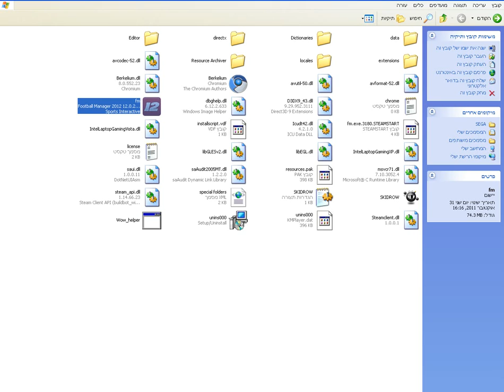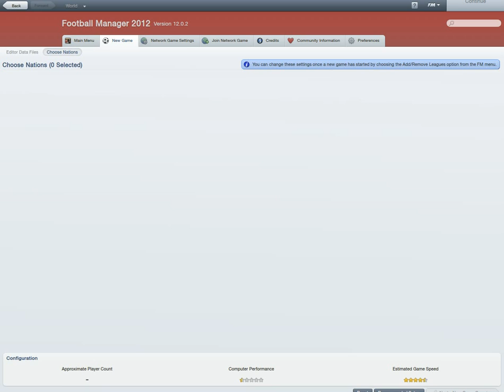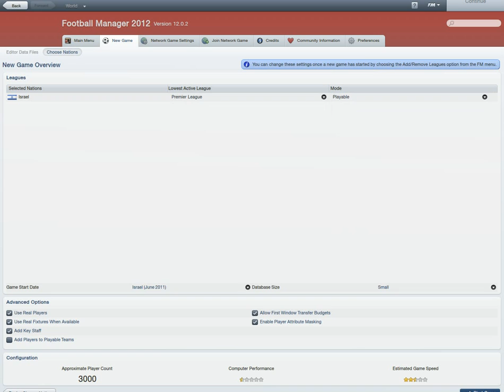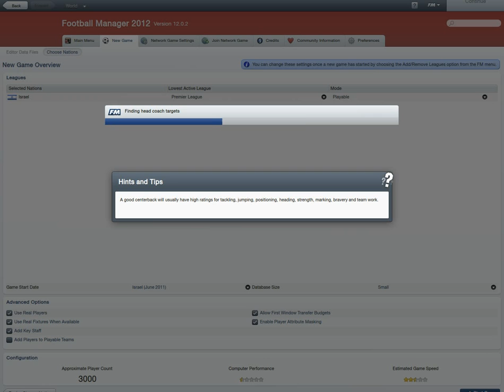הוכחה לכולם שעובד הקראק לפוטבול מנג'ר 2012